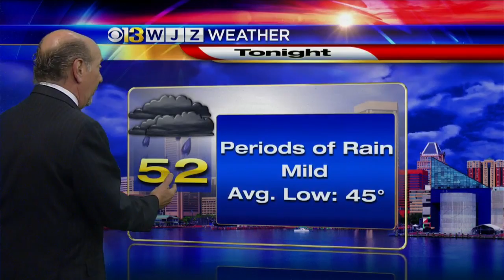Marty Bass Tuesday Morning Weather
After a nice morning we will have, generally, a gray and damp day.